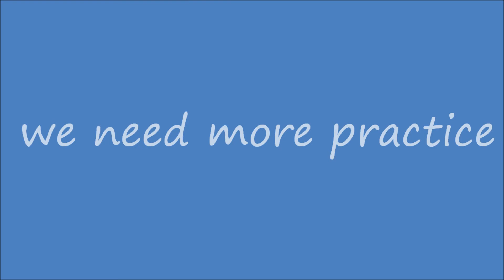RCnatics newb drifters